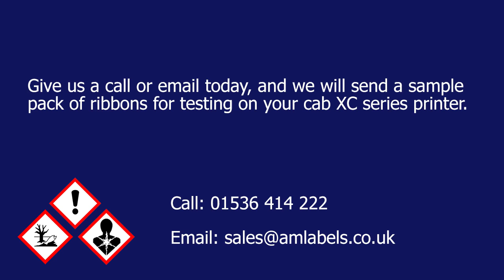Cab XC Series - Fix your print quality issues with AM Labels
We have been working with a range of ribbon manufacturers to give high quality printing without the many issues companies have been facing.